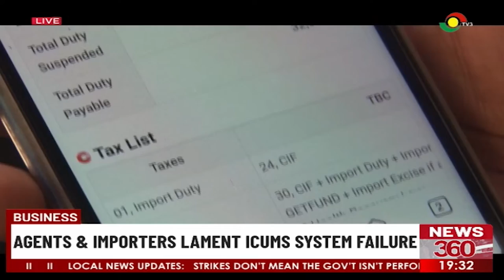Business: Agents & Importers Lament ICUMS System Failure